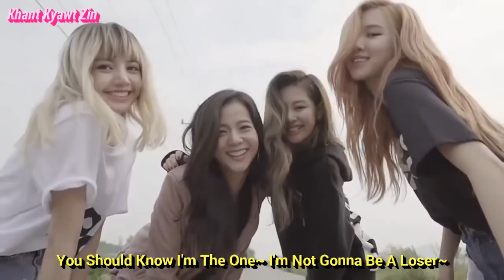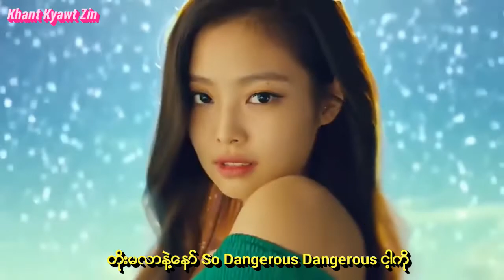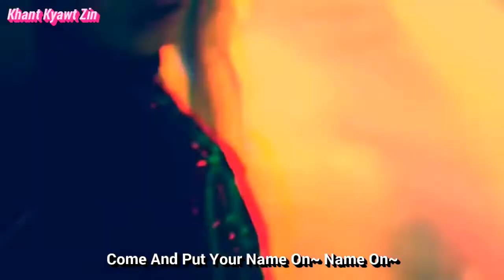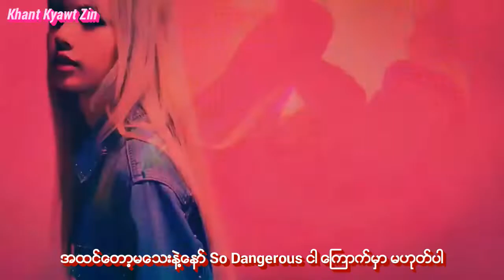MIXNINE - Dangerous Girl (BLACKPINK Fan-edited Version) Myanmar Sub HD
FMV Credit to @Kpop on BR😘.Thanks a million. I'll try my best~~~